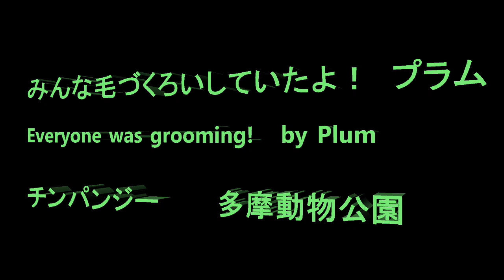みんな毛づくろいしていたよ！ プラム Everyone was grooming! by Plum チンパンジー 多摩動物公園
この日は長い時間を皆毛づくろいに費やしていました。ピーチとジンも長い時間一緒にいました。単調な時間ですが、小さな社会が見える時間なので意味があると思いあえてお見せします。

Member  Bonbon, Marina, Peach, Plum, Nana, Miru, Cherry, Gin, Berry,

It was a day these members spent long hours for grooming.  Usually they break into small groups and walk away.   However they stayed and changed members and kept grooming.   Gin and Peach groomed each other for a long time.   It is quite long and you may get tired of watching them groom, however I left as it is since it is interesting to see small social system of the troop.